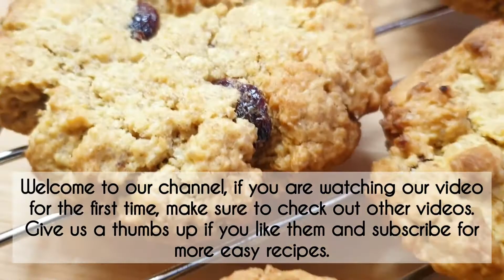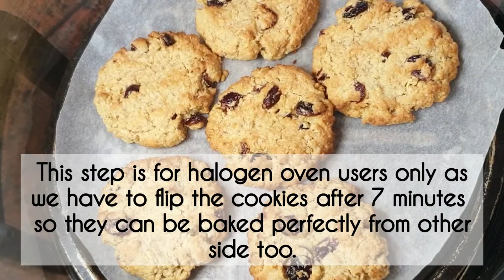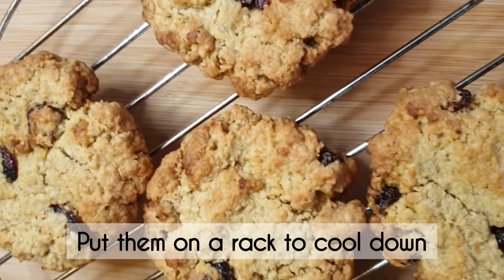How To Bake Perfect Cookies In Halogen Oven|दलिया बिस्कुट | دلیا کوکیز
Halogen Oven That I use

Hi Guys!
"Oats And Cranberries Cookies", This is one of the best cookies that I have tried! I had walkers oats and cranberries cookies before lock down and I just loved the rustic look and taste of the cookies and then I was craving them so I though why not try making them home.
This recipe will make the exact same Oats and cranberries cookies that you eat in walkers cookies boxes.
Amazing taste and the crunch is to die for!!

Ingredients for Oats and Cranberries Cookies:
1 egg
1 tsp baking soda
1/2 tsp salt
100 gm plain all purpose flour
1 tsp vanilla essence
1 cup dries cranberries
Oats (270 gm)

Follow the procedure in the recipe video and enjoy these amazing Oats and Cranberry cookies in no time!